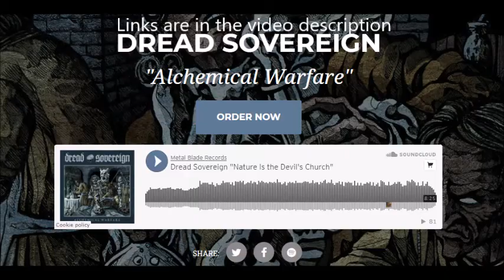Dread Sovereign debut new song "Nature Is The Devil's Church" off 'Alchemical Warfare'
Dread Sovereign have revealed details for their new album, 'Alchemical Warfare'

Launches video for first single, "Nature Is The Devil's Church"

the album is out on  January 15th, 2021 ...  through Metal blade recors ..

Dread Sovereign will release their third full-length, Alchemical Warfare, via Metal Blade Records. For a first preview of the record, a video for the new single, "Nature Is The Devil's Church", can be viewed - where Alchemical Warfare can be pre-ordered in the following formats

Dread Sovereign was formed in Dublin, Ireland in 2013 by Primordial vocalist Nemtheanga to give praise to filthy cult old doom, black and heavy metal. Their first EP - 2013's Pray to the Devil in Man - came out on Roadburn/Burning World Records to coincide with the band's live debut. Soon after, two full-lengths were released by Van Records: All Hell's Martyrs (2014) and For Doom the Bell Tolls (2017). And now, in early 2021, the band will release their new album, Alchemical Warfare, through Metal Blade Records.

"Our motto when we started was 'The World is Doomed'…and it seems life is imitating art…as we are looking like filthy prophets!" says vocalist/bassist Nemtheanga. "Several years in the making, the new Dread Sovereign is ready for the End of the World, which might be next year in case you didn't know! A bit more reckless and up-tempo than the previous releases, yet the template remains doom, 'Alchemical Warfare' just has a bit more Venom and Motorhead thrown into the mix. If it's the end of days we might as well go out with middle fingers raised right?"

Alchemical Warfare track-listing
1. A Curse on Men
2. She Wolves of the Savage Season
3. The Great Beast We Serve
4. Nature Is the Devil's Church
5. Her Master's Voice
6. Viral Tomb
7. Devil's Bane
8. Ruin Upon the Temple Mount
9. You Don't Move Me (I Don't Give a F,,,k) *CD+digital bonus track only